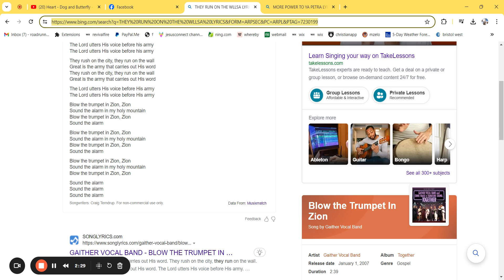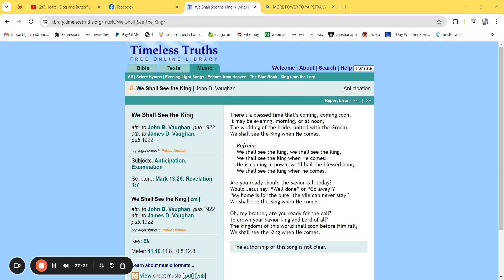PRAYER FOR trump Search 19 July 2024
CHRISTIANAPP.LIVE